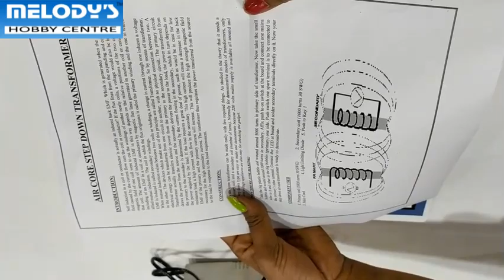Step Down Transformer (Air Core) Physics Science Working Model.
To study the transfer of electrical energy from primary to secondary in ratio proportion & to prevent eddy current losses by using soft iron cores.Made it on a wood base with diagram drawn on it.This is a handmade complete working model supported by rough study material to make a suitable projects report by the student. It is using wood, Paper, Electronic-Electrical Components, Mechanical & Scientific goods as per the requirement of a particular model.